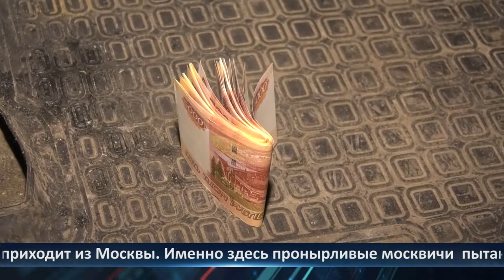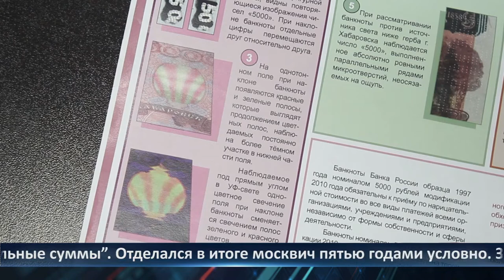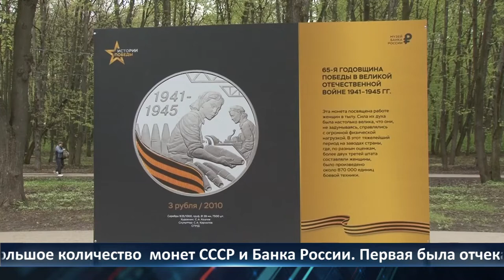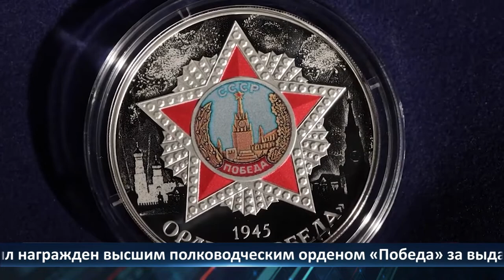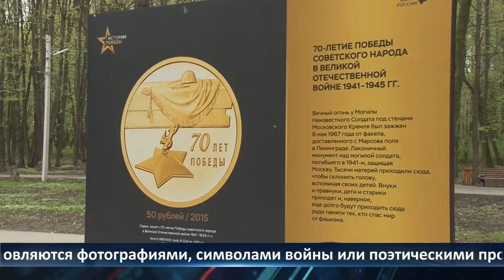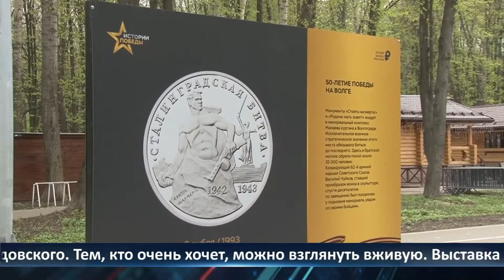День города — новости Рязани 12.05.2022